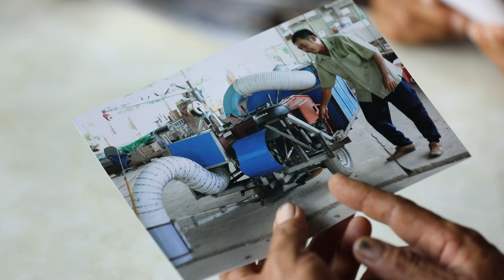MUÔN MÀU CUỘC SỐNG|| NÔNG DÂN LÀM KỸ SƯ VÙNG QUÊ